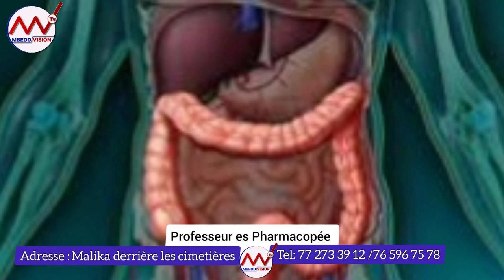Kawtéf 🔴 il vous dit tout sur la maladie du prostate , interdit les bouillons et cuisses de poulet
Mbedd Vision tv 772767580 est une entreprise spécialisée dans les domaines